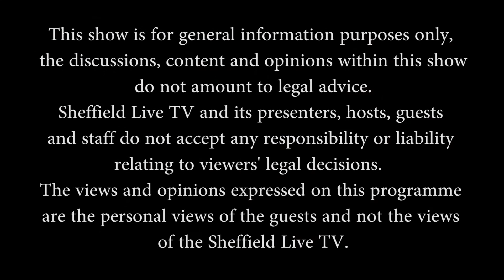MOHAMMED SHABBIR MUGHAL